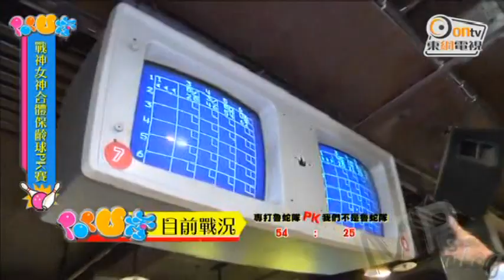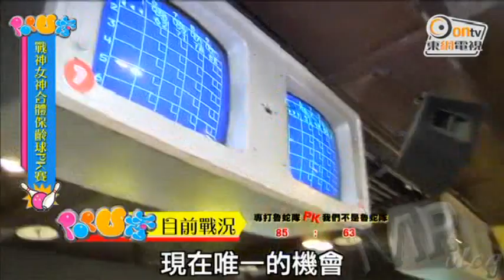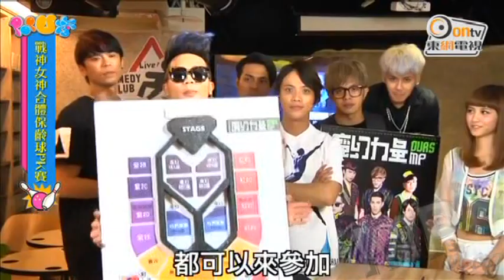[節目]MP魔幻力量-POPU秀(上)2014/12/05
MP V.S Popu Lady 戰神女神大PK
Round1：保齡球PK賽